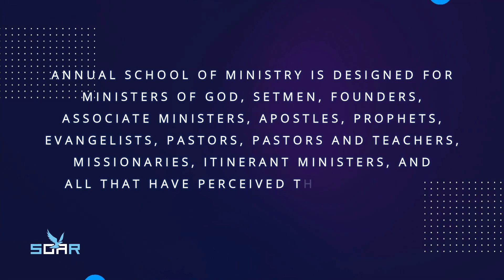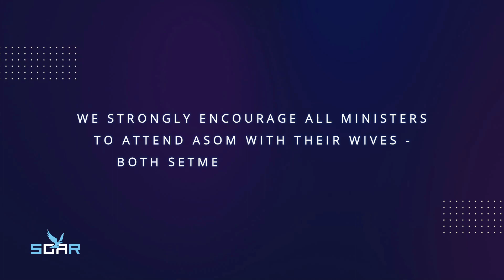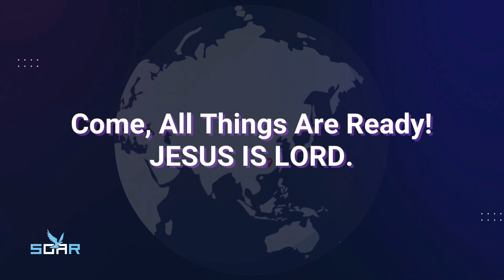Invitation to ANNUAL SCHOOL OF MINISTRY (ASOM) 2023 | Hear what the Spirit is saying to the churches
Dearly Beloved of God,

Greetings to you in the matchless name of our Lord Jesus Christ.

You are specially invited to the 2023 edition of our ANNUAL SCHOOL OF MINISTRY (ASOM)

Every year, ASOM has been a mountain where God’s servants; Apostles, Prophets, Evangelists, Pastors, Teachers, Heads of Ministries, Associate Pastors, Missionaries and all those in active ministry come to refresh, renew, re-fire their spirits and encounter the God of their calling. It is also a place of clarification and supply of understanding for those that have perceived God’s call and want to fulfill it.

The details of this year’s edition of ASOM are as follows:

Date: 2nd - 4th February, 2023 (Thursday - Saturday).

Time (GMT+1):
Thursday:  5pm-9pm
Friday: 8am-2pm & 5pm-9pm
Saturday:  8am-12noon

There will be a special closed session for heads of ministries on Friday 12 noon-2pm- strictly by invitation.

Venue: The Dream Centre Headquarters, Close to November 27 Interchange (Ona baba Ona Bridge) before the State Secretariat, Abere, Osogbo, Osun State, Nigeria

Joining  us to minister are God’s servants
REV. (DR.) JOHN IDOWU and REV.(DR.) LEKAN BABATUNDE

for online registration OR register on arrival at the conference. Registration is FREE. The conference materials-Books and manual for #5000 only.

All sessions will be streamed online on our streaming platforms.

All things are ready.

CONVENER,
REV OLUSOLA & OYENIKE AREOGUN